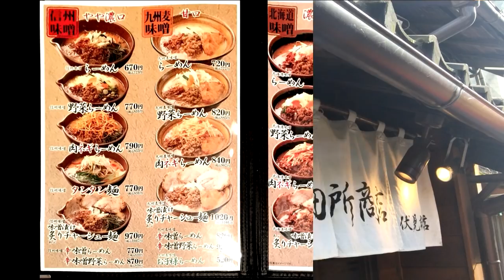2018年初ライド。ロードバイクで【城南宮】へ初詣と【麺場 田所商店】へグルメライド！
2018年1月3日に初詣ライドに出掛けた時の動画です。

貧脚女子が北摂ヒルクライマーに人気の【勝尾寺】へヒルクライムして来ました

フルクラムレーシング3を履いてヒルクライムTTに清滝峠へ行ってきました！

貧脚女子がNEWホイール【フルクラムレーシング３】で吉野へ花見ライド

海外通販Wiggleで貧脚女子用にフルクラム レーシング3を買いました

ロードバイクのポジション別ペダリングを考える(上ハン、ブラケット、下ハン)